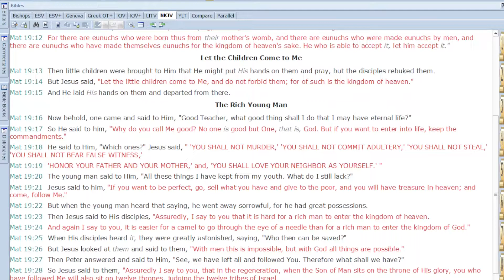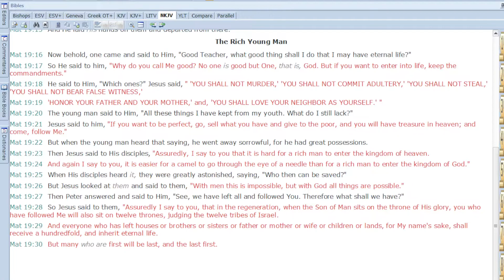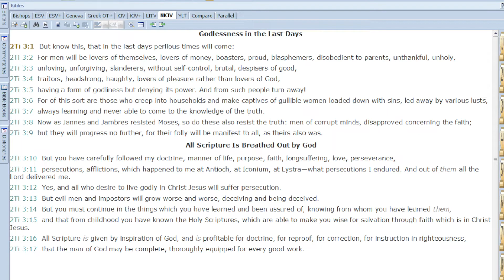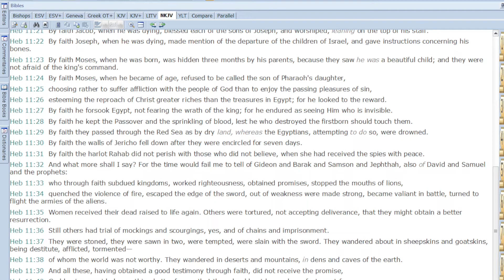Matthew 19 Money, How $$ can keep us from Jesus. Mt. Ch. 19:16-30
Matthew 13:22 NKJV — “Now he who received seed among the thorns is he who hears the word, and the cares of this world and the deceitfulness of riches choke the word, and he becomes unfruitful.

Mark 10:23Then Jesus looked around and said to His disciples, “How hard it is for those who have riches to enter the kingdom of God!”24 And the disciples were astonished at His words. But Jesus answered again and said to them, “Children, how hard it is for those who trust in riches to enter the kingdom of God!

Rich young ruler went away, useless to the master

Mark 10:21 tells us that in response to the man’s answer, Jesus loved him.

Mat 19:28
So Jesus said to go the Son of Man sits on the throne of His glory, you who have followed Me will also sit on twelve thrones, judging the twelve tribes of Israel.

Tit 3:5 REGENERATION
not by works of righteousness which we have done, but according to His mercy He saved us, through the washing of regeneration and renewing of the Holy Spirit,
Strong's Definitions: παλιγγενεσία palingenesía, pal-ing-ghen-es-ee'-ah; from G3825 and G1078; (spiritual) rebirth (the state or the act), i.e. (figuratively) spiritual renovation; specially, Messianic restoration:—regeneration.

Rich young ruler
…….“He would be saved by works; yet he would not carry out his works to the full of the law’s demand. He failed to observe the spirit both of the second and the first table. He loved not his poor brother as himself; he loved not God in Christ Jesus with all his heart and soul.” (Spurgeon)

Rewards or deceit riches

The evil teachers of covetousness

2 Peter 2:3 NKJV — By covetousness they will exploit you with deceptive words; for a long time their judgment has not been idle, and their destruction does not slumber.

1 Timothy 6:5 NKJV — useless wranglings of men of corrupt minds and destitute of the truth, who suppose that godliness is a means of gain. From such withdraw yourself.
:6  Now godliness with contentment is great gain.

VIEWING REALITY THROUGH THE EYES OF GOD
Hebrews 11:25-26
…..esteeming the reproach of Christ greater riches than the treasures in Egypt; for he looked to the reward.

Luke 16:11 NKJV — “Therefore if you have not been faithful in the unrighteous mammon, who will commit to your trust the true riches?
1 Timothy 6:17 Command those who are rich in this present age not to be haughty, nor to trust in uncertain riches but in the living God, who gives us richly all things to enjoy.

James 5:2 NKJV — Your riches are corrupted, and your garments are moth-eaten.

2 Timothy 2:21 NKJV — Therefore if anyone cleanses himself from the latter, he will be a vessel for honor, sanctified and useful for the Master, prepared for every good work.